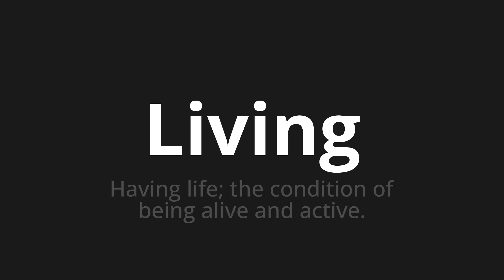How to pronounce Living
Master the Pronunciation of 'Living' - which means : Having life; the condition of being alive and active. 📝 with @PPrononciation 🎓🗣️ - [Your Guide to English]

Learn to pronounce 'Living' perfectly in English with our easy and engaging tutorial by @PPrononciation! 📖📽️ In this comprehensive video, we provide you with native speaker examples 🗣️👂 and phonetic breakdowns 🎵 to ensure you get the pronunciation just right.

How to say Living in English